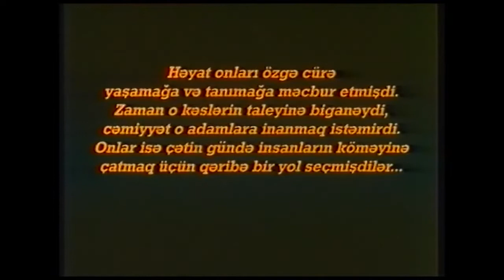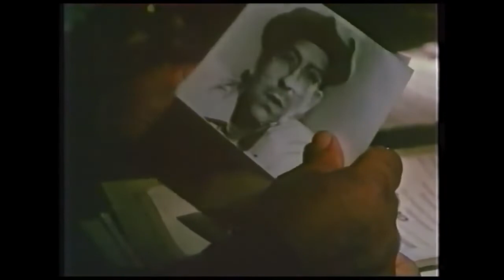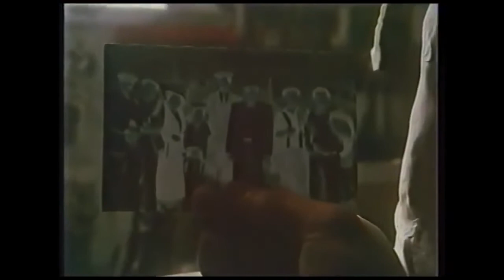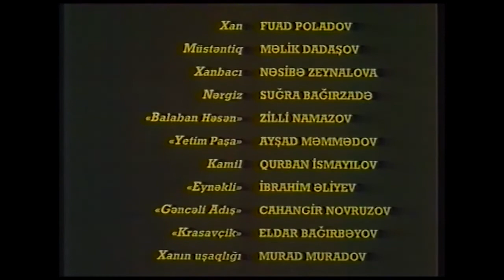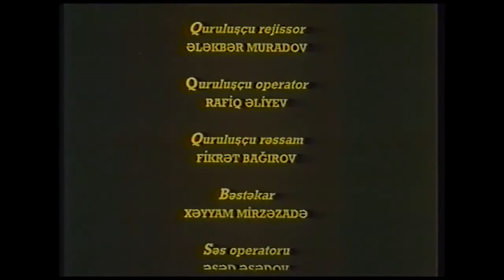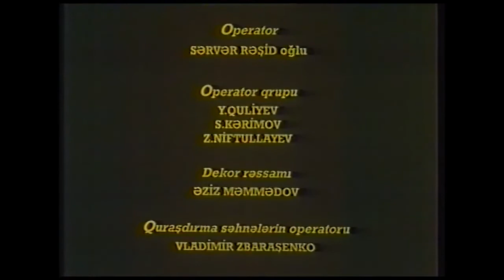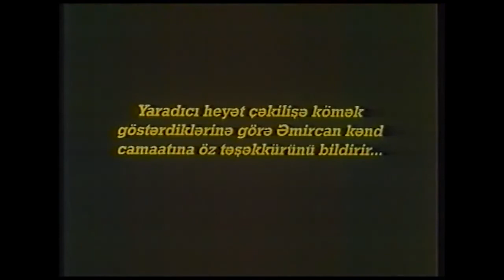Güllələnmə təxirə salınır!...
Azərbaycan Filmi - 2002 Bakı

Həyat onları özgə cür yaşamağa və tanımağa məcbur etmişdi. Zaman o kəslərin taleyinə biganə idi, cəmiyyət o adamlara inanmaq istəmirdi. Onlar isə çətin gündə insanların köməyinə çatmaq üçün qəribə bir yol seçmişdilər...
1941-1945-ci illər müharibəsindən sonra bir qrup gənc "varlıların" əllərindən artıq mal-dövlətlərini alıb kasıblara paylayır. Eyni zamanda onlar qadın və gəlinlərin, xüsusilə ərləri cəbhəyə getmiş ana və bacıların namusunu qoruyurlar...
Hüquqi baxımdan bu cavanlara "oğru" damğası vurulsa da, camaatın əksəriyyəti onların bu hərəkətinə haqq qazandırır... Filmdə həmin gənclərin cinayət tərkibli xeyirxah əməllərindən söhbət açılır.

Baş rollarda:
Fuad Poladov — Xan
Nəsibə Zeynalova — Xanbacı
Məlik Dadaşov — müstəntiq
Suğra Bağırzadə — Nərgiz
Zilli Namazov — "Balaban Həsən"
Ayşad Məmmədov — "Yetim Paşa"
Qurban İsmayılov — Kamil
İbrahim Əliyev — "Eynəkli"
Cahangir Novruzov — "Gəncəli Adış"
Eldar Bağırbəyov — "Krasavçik"

Operator: Rafiq Əliyev
Bəstəkar: Xəyyam Mirzəzadə
Rəssam: Fikrət Bağırov
İstehsalçı: "Azərbaycanfilm" Kinostudiyası
"Aydın" İstehsalat-Kommersiya Mərkəzi.